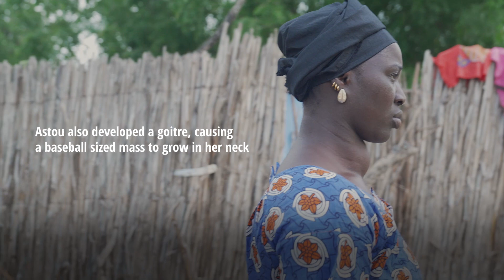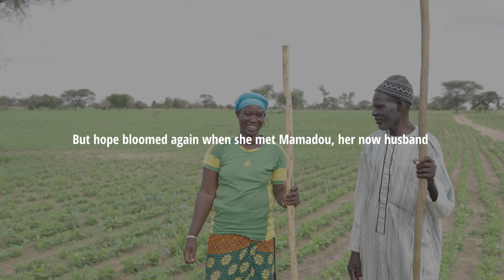Astou's double burden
After half a lifetime of suffering, Astou declared, “The pain in my body is gone!” The double trauma of obstetric fistula and goitre was lifted after more than 20 years of being unable to afford the treatment she knew was available.

It was more than physical pain as she bore the loneliness and seclusion that came with the conditions.

But Astou found healing on the AfricaMercy. She says she is ready for a full life where she can reclaim her sense of self and actively participate in her community.

Watch Astou’s remarkable journey to healing and happiness.